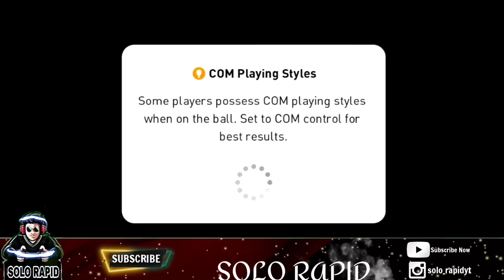Biggest Iconic clash #3🔥|Opponent with fully loaded iconic players 😱|Pes2021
Biggest Iconic Clash#3 in pes2021 mobile
Tight Match in pes21 mobile
Both sides having Tight Attacking and Defense 🔥
Incredible  match in pes21 mobile
Unpredictable match in pes21 malayalam
Heavy attacking from both sides💥
K rumminigge 101 rated player gameplay 😱
Iconic K Rumminigge in pes21 mobile
iconic m Owen in pes21 mobile
Iconic inzagi in pes21 mobile
Iconic Xavi in pes21 mobile
Iconic Beckam in pes2021 mobile
Iconic Liverpool Torres in pes2021 Malayalam
iconic Ronaldinho in pes21 mobile
iconic Robson in pes21 mobile
iconic Scholes in pes21 mobile
Iconic R Carlos in pes21 mobile
ole in pes2021 mobile
Pes Gaming community
Pes goals
Blackballs
Pes Fans
Football Fans
E football
To More check our videos♨️
My Instagram id
                        ❗IMPORTANT ❗

©️Note : All contents used is copyrighted to SOLO Rapid YT.Use or commercial display of the content without proper authorization is not allowed❎️ ➖️➖️➖️➖️➖️➖️➖️➖️➖️➖️➖️➖️➖️➖️ ©️ Note : Some images, videos,bgm,graphics used in this videos are copyrighted to their respective owners☑️ ➖️➖️➖️➖️➖️➖️➖️➖️➖️➖️➖️➖️➖️➖️➖️ ⛔️Disclaimer : This channel do not promote anytime of illegal activities. All contents provided in this channel are only for educational and Entertainment purposes☑️